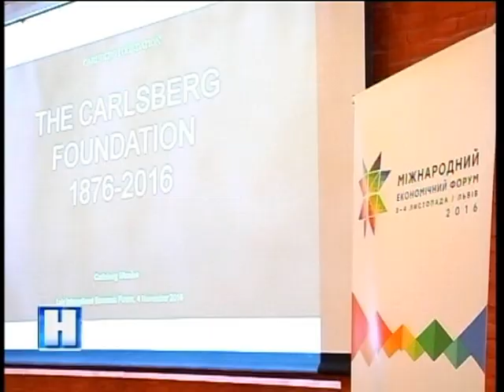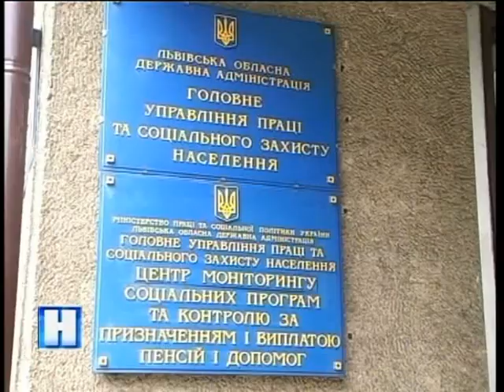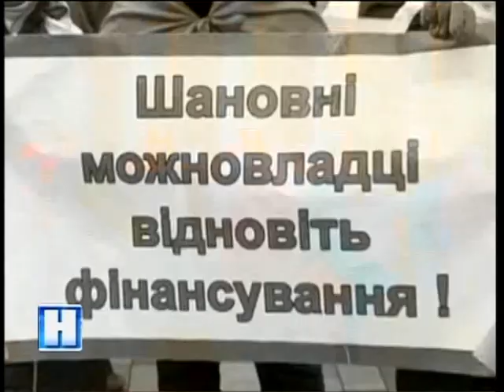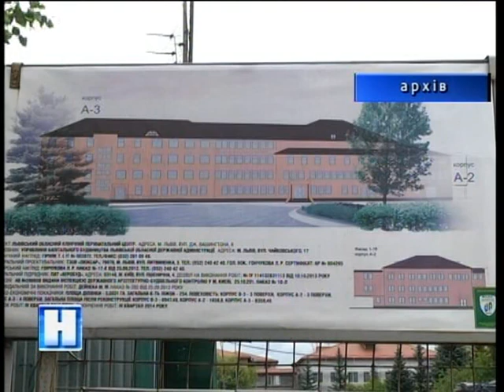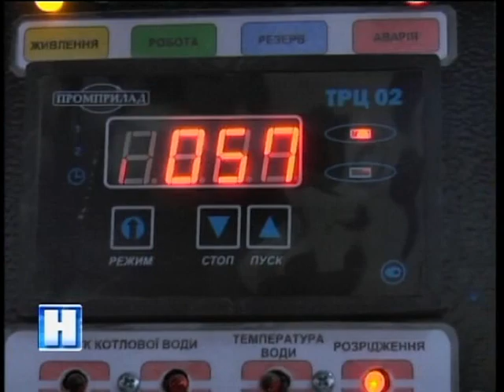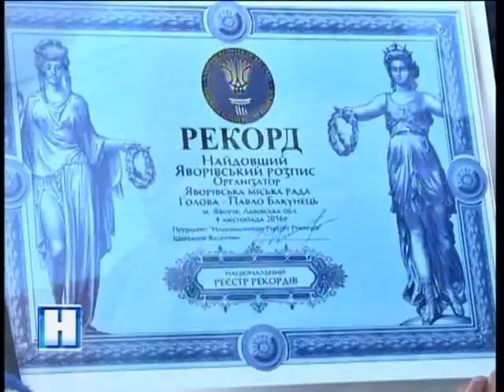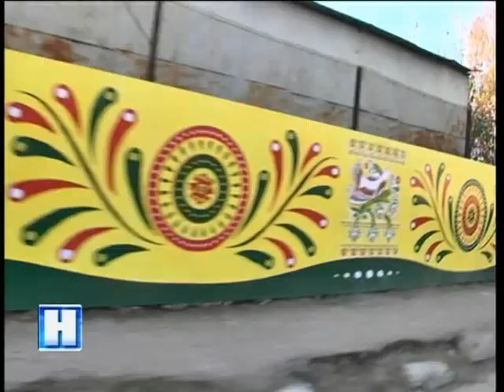Підсумок дня у Новинах на ТРК Львів 04 11 16 20 30